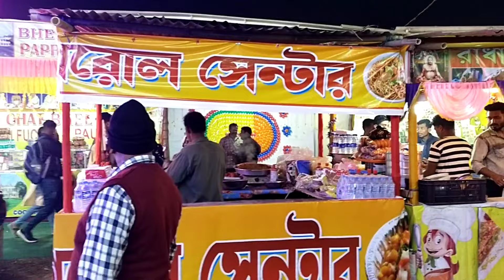রোজ রোজ আমার মেলায় যেতে হয় কেন || করিমগঞ্জ নেতাজি মেলা 2024 || Netaji Mela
Karimganj Today Nilambazar today Sujon Debroy